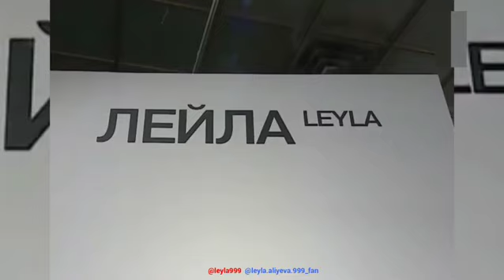Leyla Aliyeva.👑🙏🙇♥️♥️♥️🌙🌙🌙 Art.